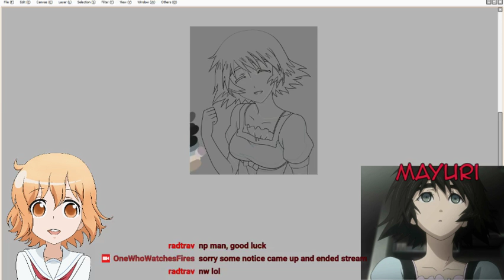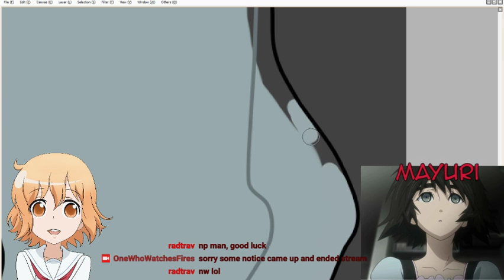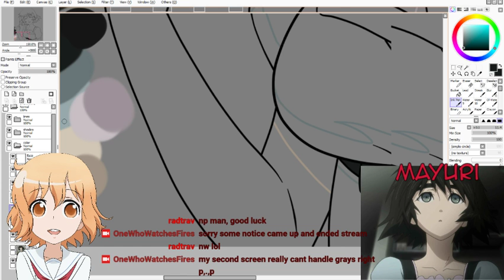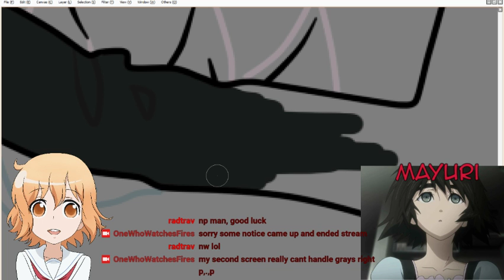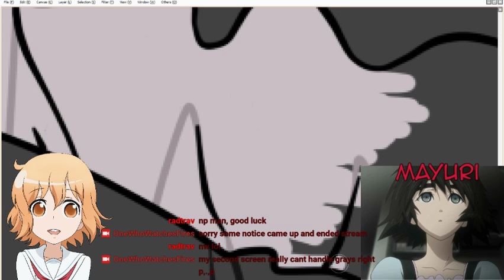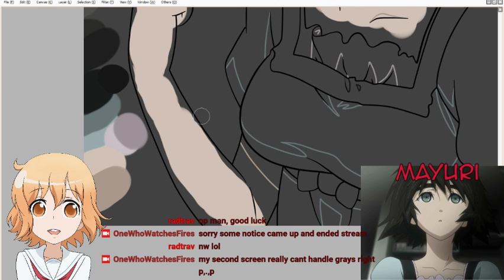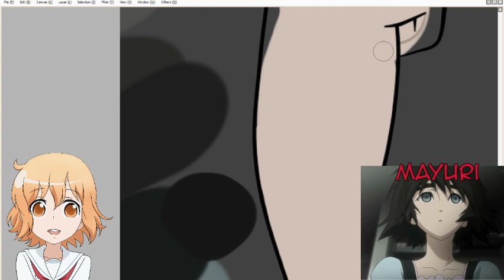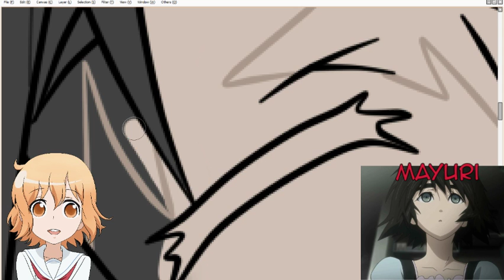Arting Mayuri from Steins;Gate Part 3!